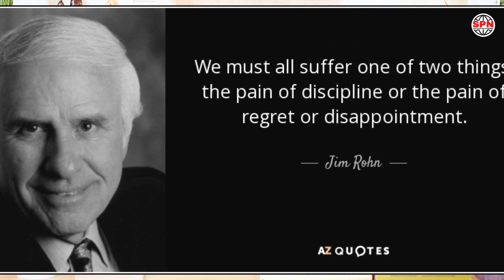MADHARA YA HASIRA NA JINSI YA KUJIEPUSHA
Madhara ya hasira na jinsi ya kujiepusha nayo | Said Kasege.

Hasira ni hali ya kawaida kibinadamu lakini tunatofautiana sana katika kuihimii hasira. Na ia madhara makubwa sana ikiwa itakutawala. Jiunge na mwanasaikolojia Said Kasege akifafanua kwa undani juu ya jambo hili.
Tuandikie kwenye comments nini umejifunza katika somo hili na kama kuna mifano inayoendana na somo hili tafadhali tushirikishe na sisi tujifunze toka kwako, Each One Teach One! Karibu sana.
WASILIANA NA SAID KASEGE:
Mwanasaikolojia na Mwandishi wa vitabu
VOICE-OVER WEBSITE 👇🏽
KUJIUNGA GROUP LA VITABU:
- Pata faida za kwenye vitabu kila wiki.
- Jifunze kwa audio zenye quality nzuri.
- Kama huna muda wa kusoma "jiunge fasta"
Tuma ujumbe huu "SPN BOOK CLUB"
Ada ya group hili: 2,000 TZS kwa wiki.
KUPATA MATANGAZO:
- Kuweka tangazo lako kwenye channel hii.
- Unahitaji Voice-over (English & Swahili).
AL-RAHMAH SCHOOLS
Tunapatikana Mkuranga mkoa wa Pwani, Karibu na shule ya msingi Ngunguti, kilomita moja na nusu (1.5 Km) kutoka barabara ya Kilwa. Vilevile ni kilomita Sitini tu (60 Km) kutoka Dar-Es-Salaam.
Bonyenza Link hii kuona location yetu katika Google Maps
☎️ WASILIANA NASI
👉🏽 Al-Rahmah Pre & Primary School:
👉🏽 Al-Rahmah Secondary School:
👉🏽 Al-Rahmah Development Complex:
AL-RAHMAH SCHOOLS, "Always The Best"